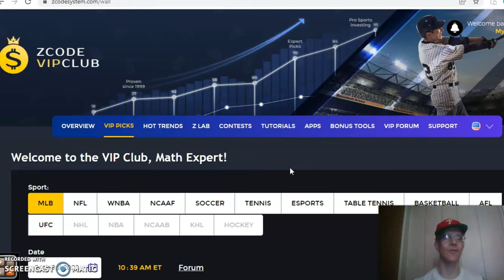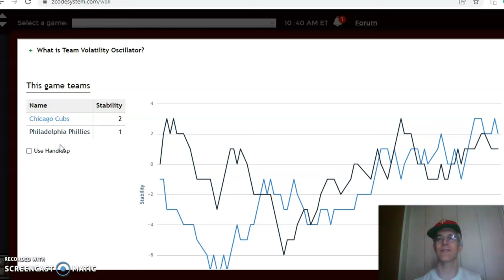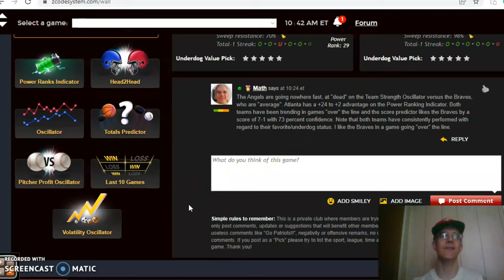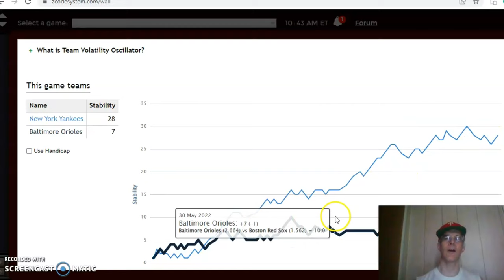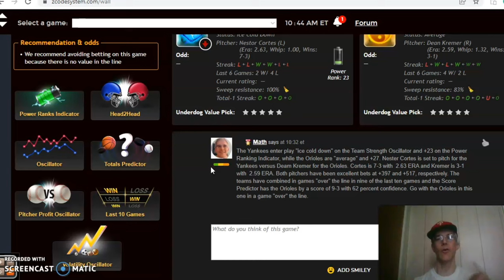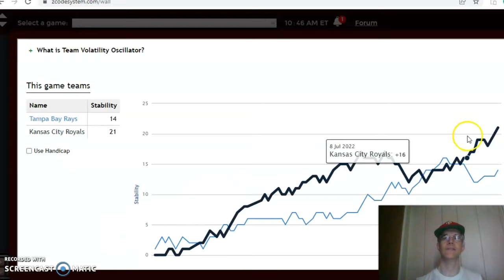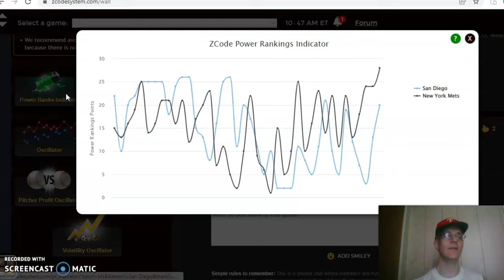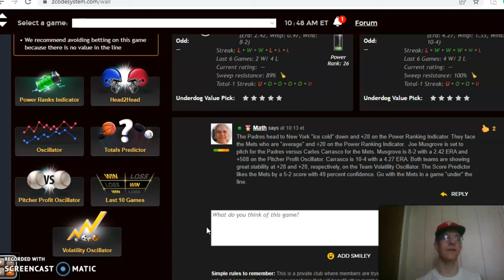MLB Picks July 24: Padres Versus Mets Headline Play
The MLB season is beginning the second half and teams look to get off to hot starts to push them towards a playoff run. The schedule is stacked for this weekend with the Padres at Mets the featured game.